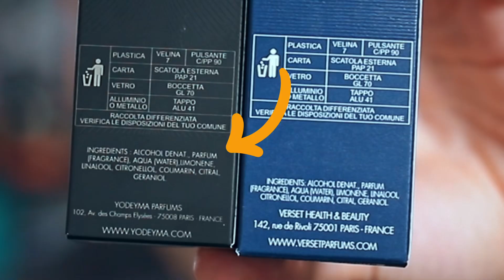PARFUM YODEYMA - parfum bun cu pret mic sau risipa de bani?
Cred ca am amanat destul parfumurile Yodeyma. A venit momentul sa le incerc. SI nu ma asteptam, dat fiind numele, sa fie din Franta. Asta a fost prima surpriza. Apoi, parfumurile Yodeyma chiar miros interesant. Destul de apropiat de parfumurile din care se inspira.

Dar oare sunt si persistenta aceste parfumuri?

Vizionare placuta!